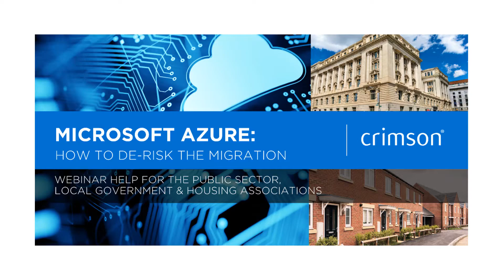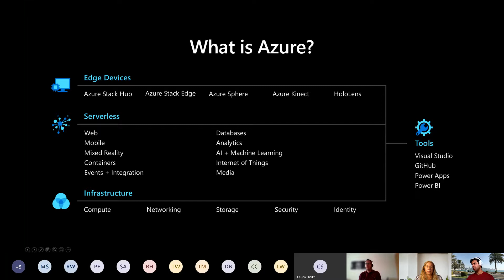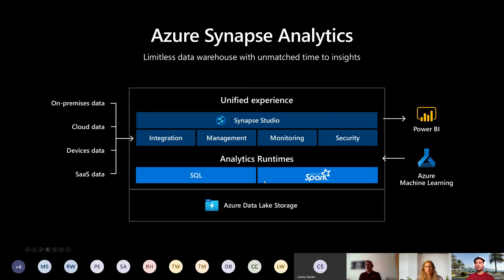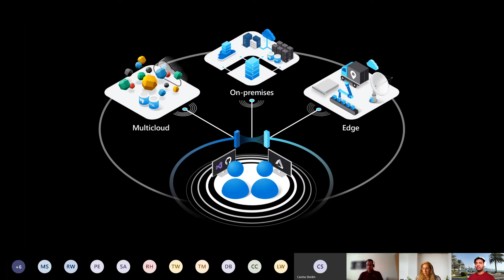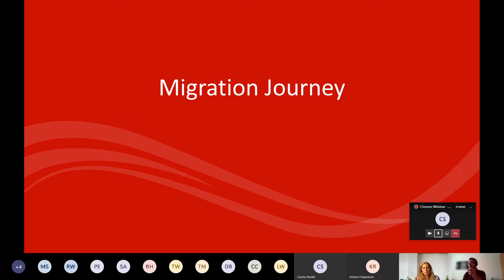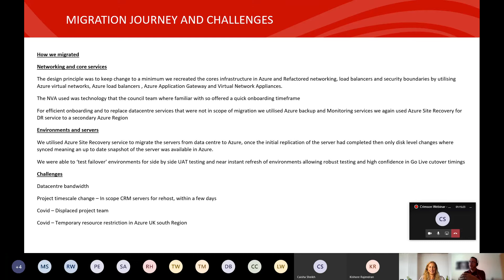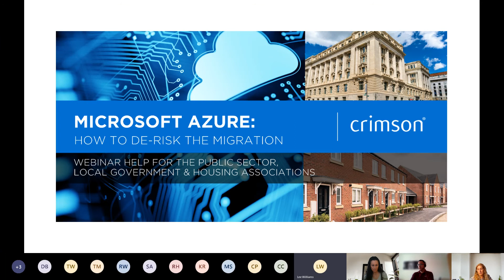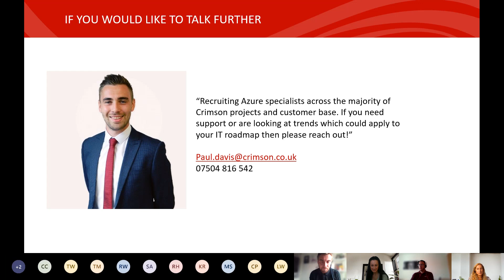How Local Government and Housing Associations Can De-Risk Their Move to Microsoft Azure - Webinar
A recording of a Crimson webinar walking through how local government and housing associations can de-risk their move to the cloud using Microsoft Azure.